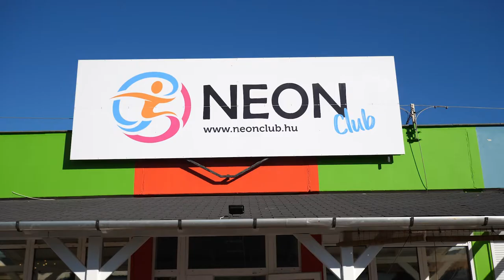Hárman a krioszaunában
Eger SBS Eszterházy